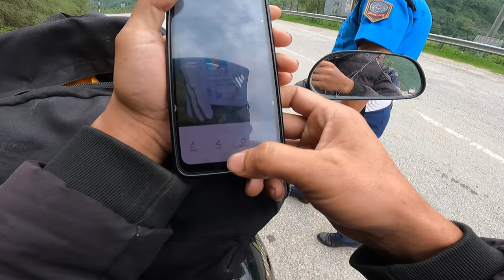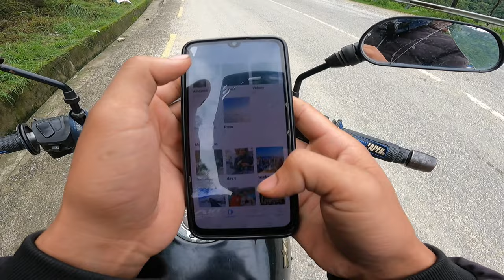My YouTube Journey to10k Family || के पायो के गुमाए ?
Today:-
Gravity vlogs
10K special vlog
Youtube video
Nepali youtuber
Motovlog Nepal
Nepali moto vlogger
Nepali village life
Nepali village lifestyle